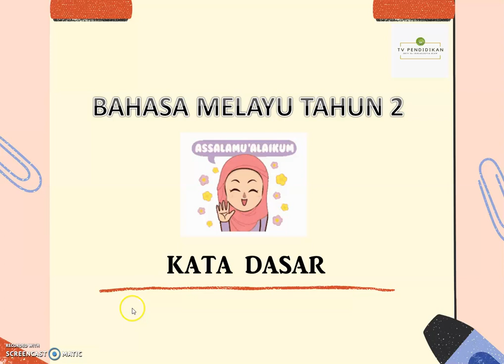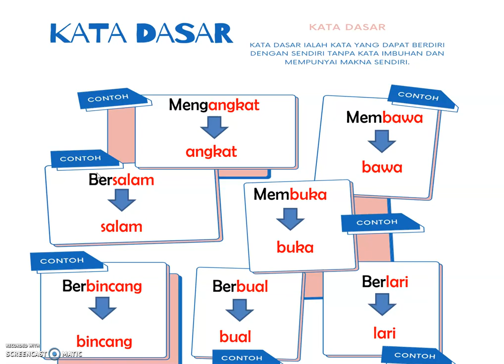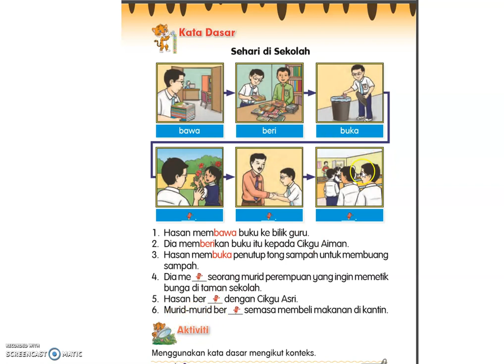TAHUN 2| BAHASA MELAYU | KATA DASAR